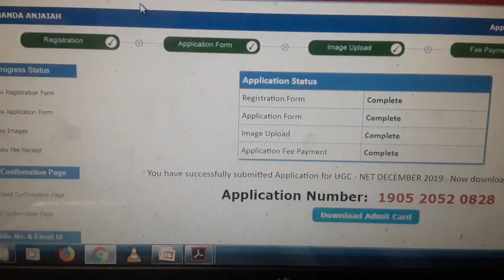NTA UGC NET DEC 2019 Key is available